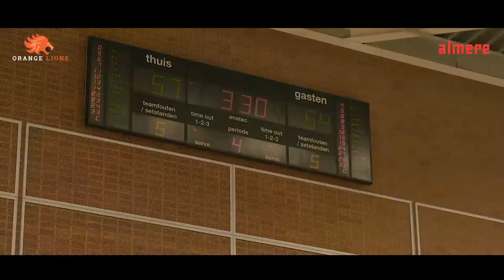Oranje Basketball highlights 24nov tegen Kroatië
Als event producer ben ik in 2017 en 2018 betrokken bij de WK kwalificatie reeks basketball van het Nederlands mannen team. Voor internationals, door internationals is een aantal jaar geleden een bijzonder traject gestuurd. Met plaatsen voor WK kwalificatie is weer een stap gezet. In opdracht van Stichting NMT ben ik betrokken bij de organisatie van de thuiswedstrijden, maken we project plan, contact FIBA, PR&Communicatie, hospitality.